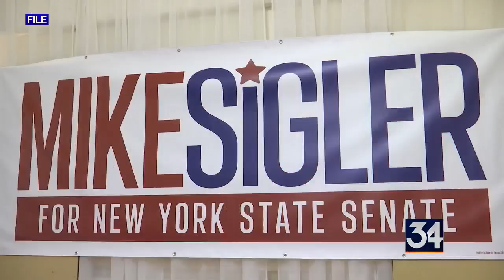Sigler talks financial burdens in New York State, Broome County